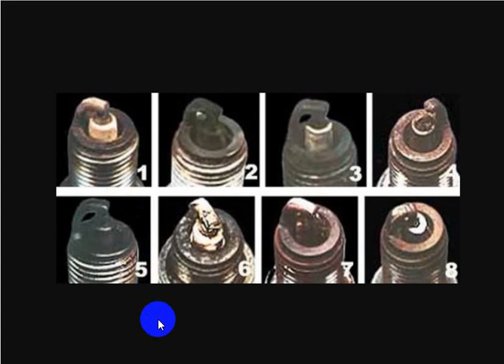خروج دخان ابيض او اسود من سيارتك ، ماذا يعني؟تعرف على مشكلة الوان الدخان ا الذي يخرج من السيارة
يقدم ميكانيكي مختار تونس مجموعة واسعة من الخدمات، بما في ذلك:

* إصلاح الفرامل
* إصلاح الكهرباء

 يسرنا زيارة الموقع اكثر من 4000 فيديو

ا ‫تعلم لتحترف
‬‎في حال خروج دخان ابيض من سيارتك ، ماذا يعني؟
تعرف على حلّ مشكلة الدخان الأبيض الذي يخرج من السيارة